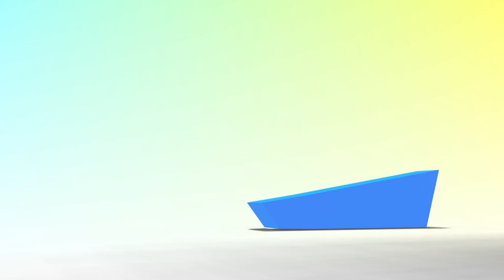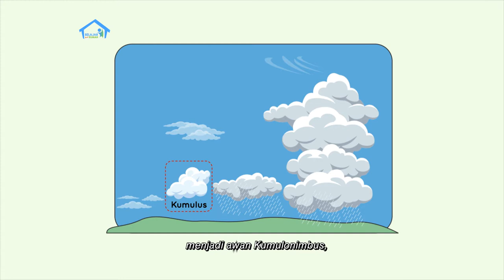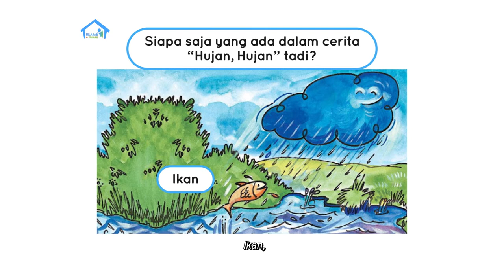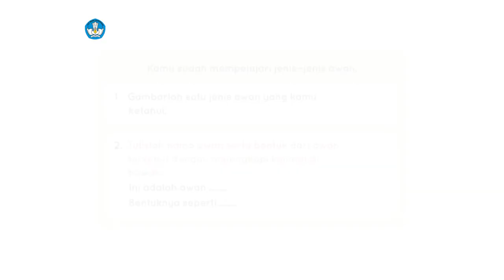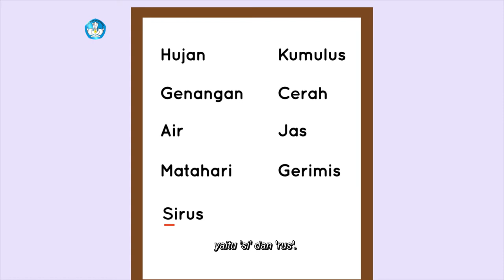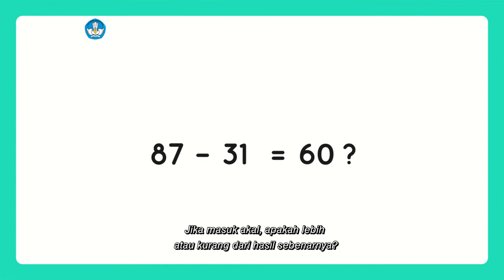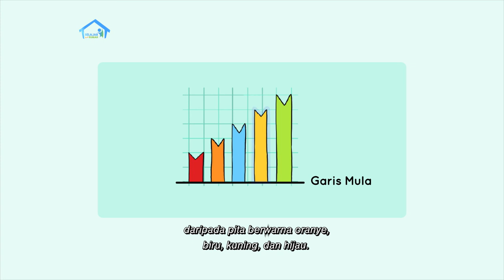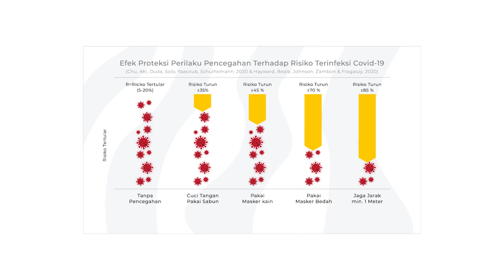BDR | SD Kelas I | Episode 51 - Jenis-jenis Awan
Sinopsis,

Kakak dan Adik akan membaca cerita berjudul “Hujan, Hujan” dan menulis kosakata baru dari cerita tersebut. Adik baru tahu bahwa awan memiliki banyak bentuk dan nama. Yuk, kita gambar awan bersama-sama! Pada episode kali ini kita juga akan belajar menghitung jumlah perkiraan dengan menggunakan telur. Ternyata kata “telur” terdiri atas dua suku kata. Kira-kira benda apa lagi ya, yang memiliki dua suku kata?